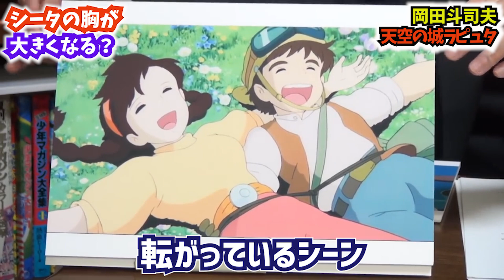【天空の城ラピュタ】シータの胸が大きくなる⁉あざとかわいいシータの裏の顔【岡田斗司夫切り抜き動画】あざとくて何が悪いの？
天空の城ラピュタに出てくる少女シータにどんなイメージを持っていますか？
シータの隠された裏の顔が明らかに？
岡田斗司夫の神解説！

オタキング岡田斗司夫さんの切り抜きチャンネルです。
岡田斗司夫さんの面白さを一人でも多くの人に伝えたい！と日々制作しております！
※当チャンネルは岡田斗司夫さんから「黙認」認定されております。